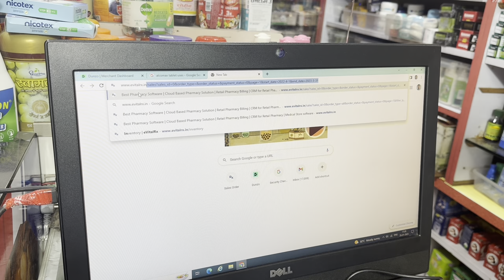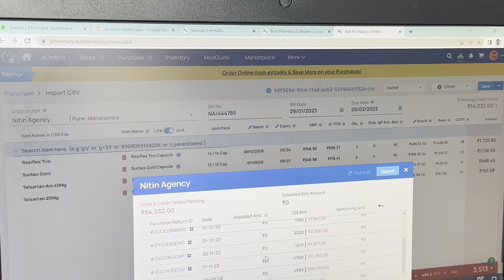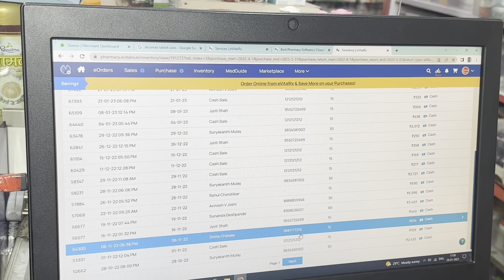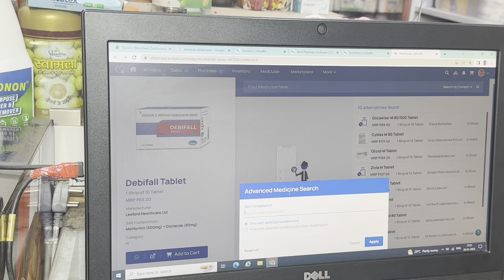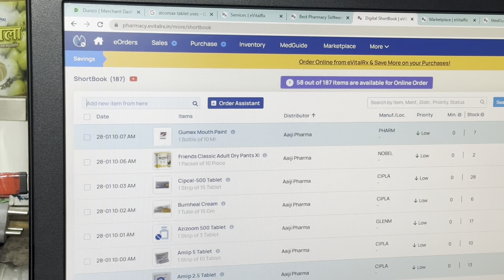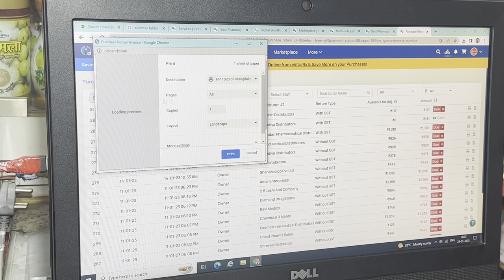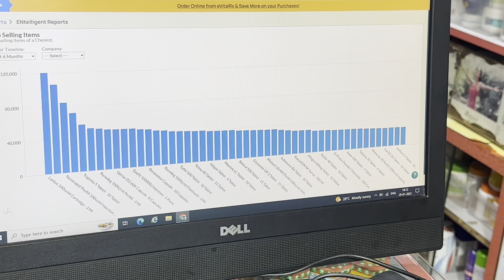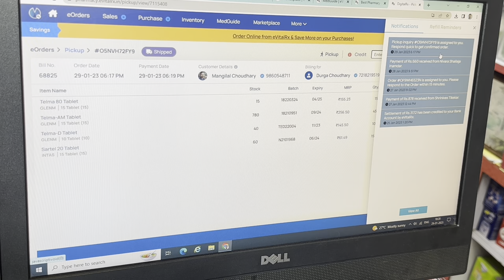eVitalRx Pharmacy Billing and Inventory Management software review in Hindi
Hello all

In this video I explain live demo of retail pharmacy inventory software ‘eVitalRx’

To know more about EvitalRx on youtube kindly watch this video

1) eVitalRx company information

In less than 2 years, eVitalRx has grown rapidly throughout India, with customers in 25 states and more than 600 Pin Codes.  More than 25% of new customers have come from organic referrals, which is a testament to its high-quality product and unparalleled customer service.
eVitalRx is a Software that allows Indian pharmacies to carry out everything they need to run their pharmacies productively and profitably. This includes managing inventory to Billing, Customer Relationship to Schedule/GST Reports.

2) Benefits of eVitalRx software

·         It manages your entire pharmacy operations through an integrated workflow system
·         Increases efficiency of your pharmacy business with automation and real-time updates
·         CRM module in eVitalRx helps gain and retain your loyal patients
·         Enables users to track near-expiry or expired medicines with inventory control
·         POS solution, barcode scanning, and automated billing boosts up the sales process
·         Helps store and retrieve pharmacy records, inventory data, and other databases online
·         Helps manage daily tasks related to the staff, suppliers, and customers
·         Advanced reporting module for advanced business analysis
·         An economical solution for pharmacies with a less initial investment and operational cost

3) Subscription plans for eVitalRx

Tablet Plan - ₹ 3,300 / year
·         Inventory Management
·         Digital Shortbook
·         Purchase Marketplace
·         Unlimited CSV Upload
·         FMCG Products Scan
·         Mobile + Web Add / Edit
·         QR Code System

Capsule Plan - ₹ 6,600 / year
Includes all features of Tablet Plan +

·         Staff Logins
·         Customer App & Store Webpage
·         Reminders, Greetings, Offers
·         Expense Manager
·         Daily Stock Reconciliation

Our  ebooks  to boost your career
1) Interview preparation in pharmaceutical industry